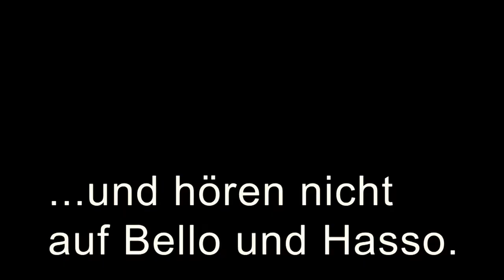Wissen schützt Tiere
Auffangstation für Reptilien, München e.V.